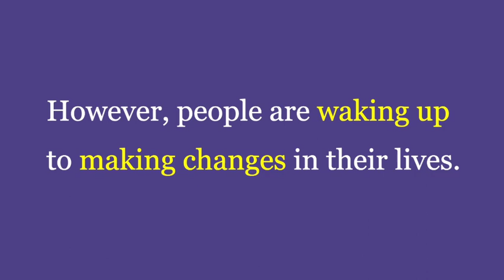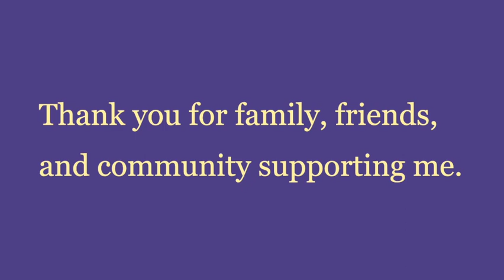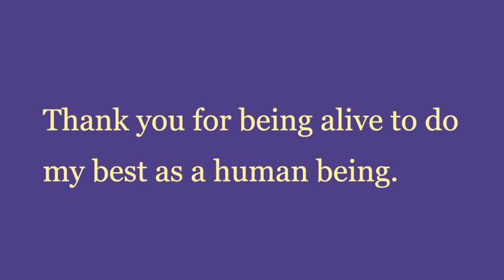Thanksgiving Day! What Should We Be Thankful For?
The dramatic changes in 2023 bring a different perspective on what we should be thankful for being alive. - Fraught with extreme weather conditions, wars that embroil regions to take charge, the dangerous side of AI being exposed, and massive extinctions unfolding before our eyes. - Time for deep reflection on our existence.

             By Diana Lee